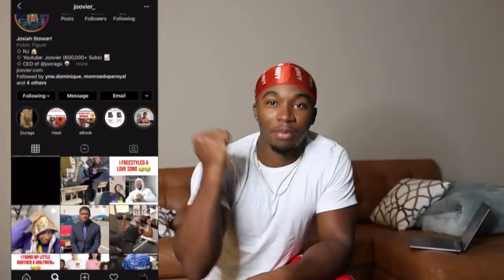Calling My Crush My Girlfriend to See Her Reaction *GONE RIGHT*